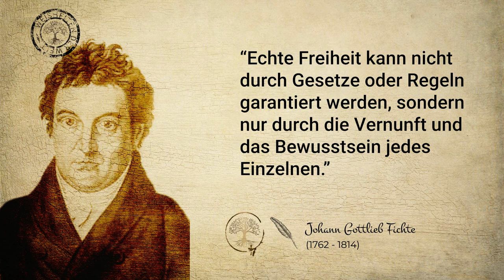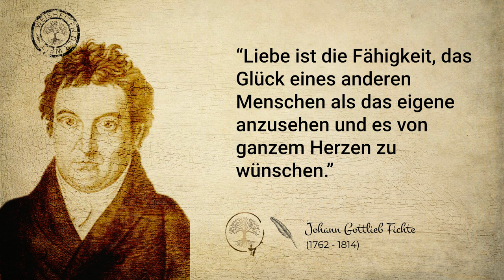Inspirierende Zitate von Johann Gottlieb Fichte über Empathie und Solidarität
In diesem Film hast du die Chance, dich von den inspirierenden Zitaten von Johann Gottlieb Fichte bezüglich Empathie und Solidarität inspirieren zu lassen. Der Philosoph Fichte hat in seinen Werken viele tiefgründige Gedanken und Aussagen über die Bedeutung von Empathie und Solidarität für eine moralische Gesellschaft hinterlassen.

Johann Gottlieb Fichte war ein deutscher Philosoph und einer der führenden Vertreter des Deutschen Idealismus im späten 18. und frühen 19. Jahrhundert. Er ist am 22. Mai 1762 geboren und starb am 27. Januar 1814. Fichte hat wichtige Beiträge zur Philosophie des Bewusstseins, zur Ethik und zur politischen Philosophie geleistet.

Während seiner Lebzeit war Johann Gottlieb Fichte nicht unbedingt sehr populär. Obwohl seine Ideen in einigen Kreisen sehr geschätzt wurden, waren sie auch umstritten und kontrovers. Fichte war ein kontroverser und provokanter Redner, der nicht davor zurückschreckte, seine Überzeugungen klar und unmissverständlich zu vertreten.

Seine Philosophie wurde oft als radikal und unkonventionell angesehen, und er geriet in Konflikt mit den herrschenden politischen und religiösen Autoritäten. Dies führte dazu, dass er mehrere Male seiner Lehrstühle enthoben wurde und seine Schriften verboten waren.

Trotzdem hat Fichte eine bleibende Wirkung auf die Philosophie und die politische Debatte hinterlassen. Viele seiner Ideen haben den Weg für weitere Entwicklungen in der Philosophie und der politischen Theorie bereitet, und er gilt heute als einer der wichtigsten Denker des Deutschen Idealismus.

Fichte war ein Philosoph, der sich hauptsächlich mit den Themen Freiheit, Vernunft und moralischer Verantwortung beschäftigte, aber er hat auch über die Bedeutung von Empathie und Solidarität geschrieben. In seinen Werken betont er die Wichtigkeit von Mitgefühl und Empathie in einer moralischen Gesellschaft, und dass die Liebe zu anderen Menschen eine Voraussetzung für eine wirklich freie Gesellschaft ist.